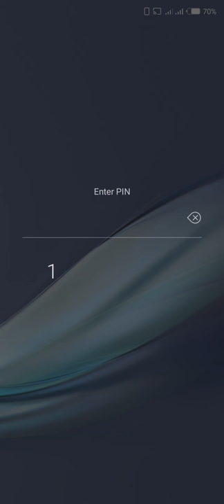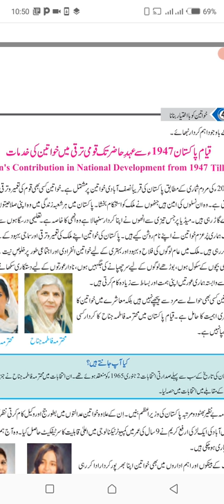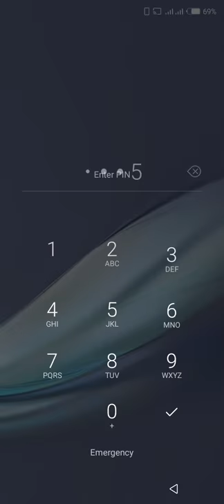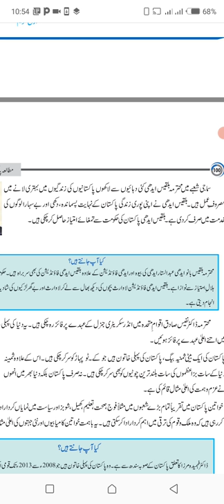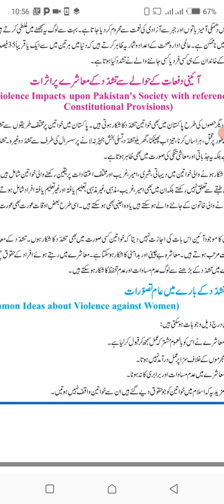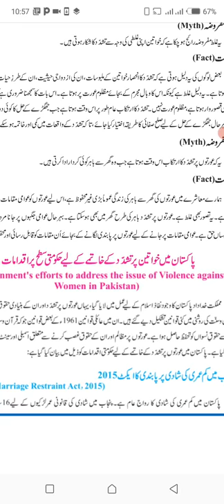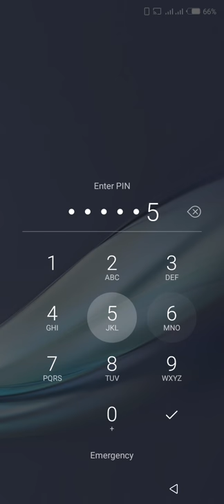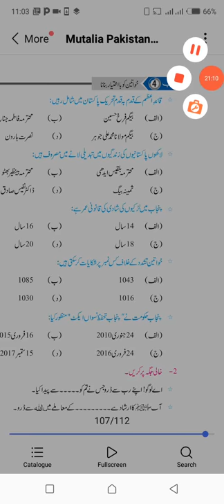Class 9th Pak Studies Lecture No 6 Sir Salman